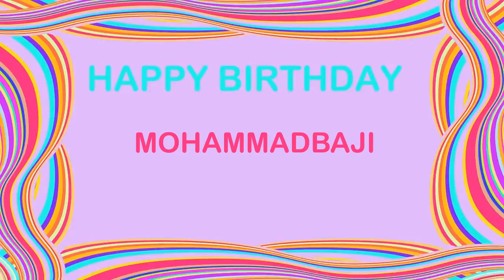MohammadBaji Birthday Postcards & Postales